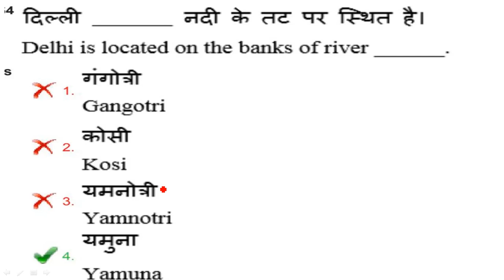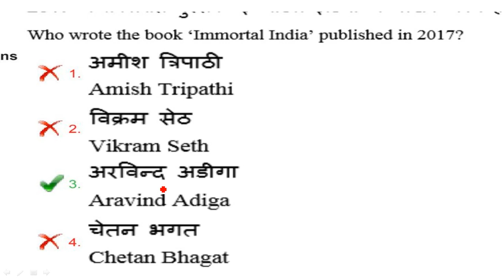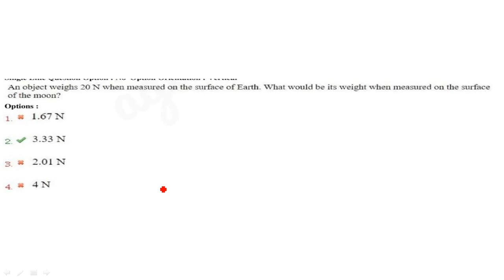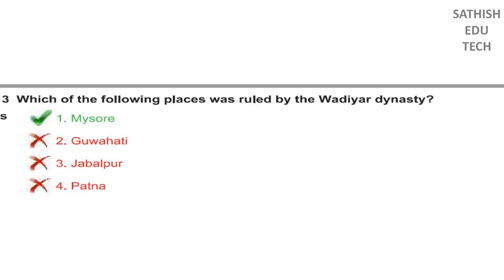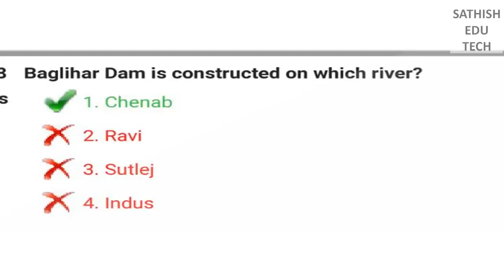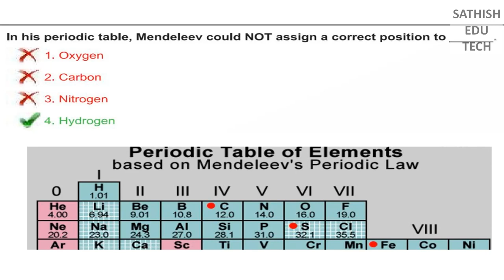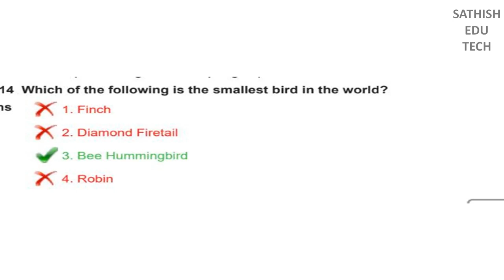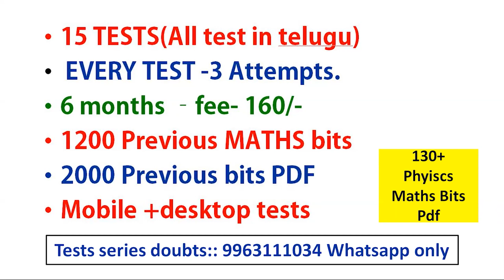RRB GROUP D/NTPC PREVIOUS QUESTION PAPER IN TELUGU PART-22|Railaway previous GS/GK BITS IN TELUGU